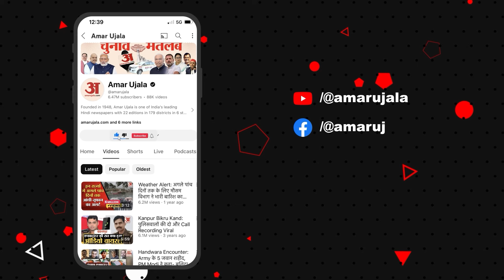Varanasi Ramlila : रामलीला के मंच पर 'बारबालाओं' का डांस, अब मामला पुलिस में पहुंचा!